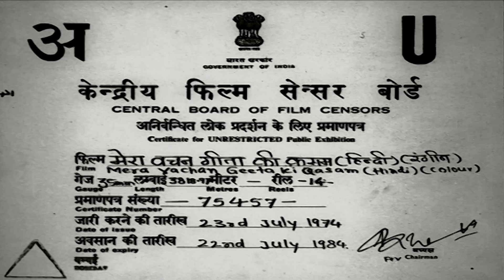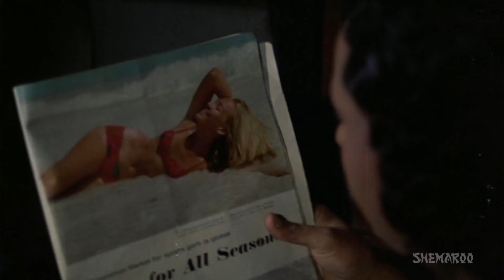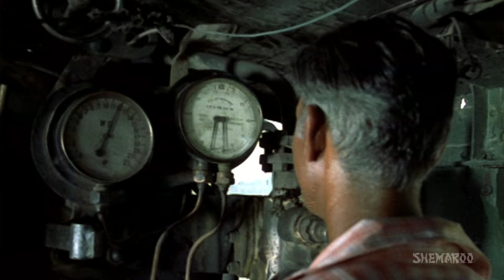Mera Vachan Geeta Ki Qasam(HD)Hindi Full Movie - Sanjay Khan, Saira Banu-70's Hit-With Eng Subtitles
Haria was a bandit-killer. Once an innocent woman fell victim to a stray bullet that originated from Haria's gun. Haria was filled with remorse because though he was a killer, he had never molested a woman. However he did her a last favour, he adopted her daughter as his own. He vowed to bring her up as his own and marry her into some noble family. And Haria's word was as sacred as an oath upon the sacred Geeta.